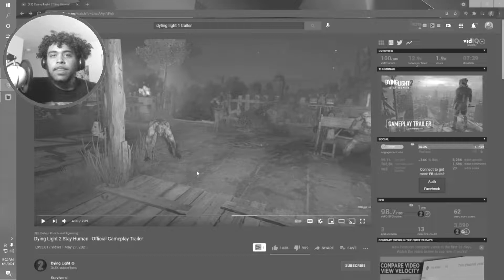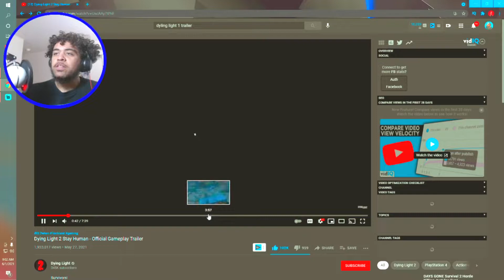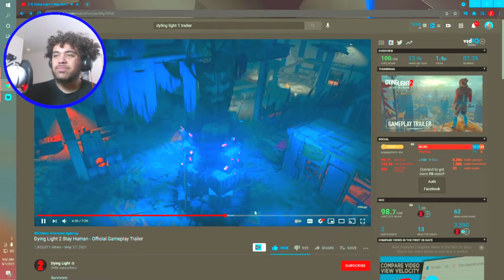Dying Light 2 Stay Human - Official Gameplay Trailer (REACTION)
Me reacting as we delve into the newest gameplay of Dying Light 2. If you watched the entire video you might just be the coolest mf i know. Make sure to Like 👍 Share ♻️ & Comment 💬 on the video.